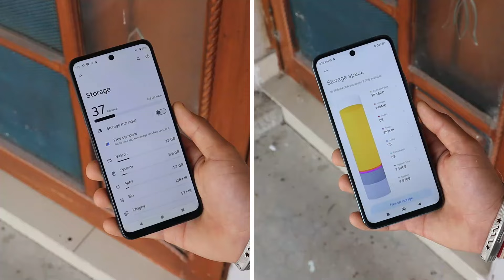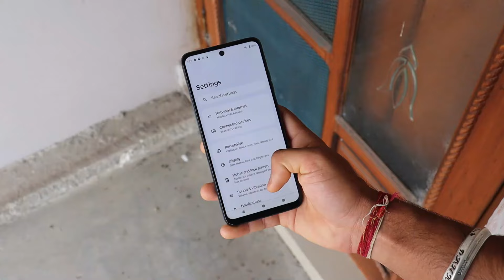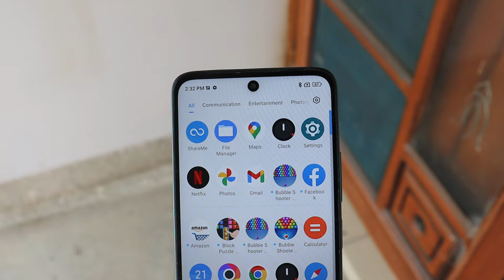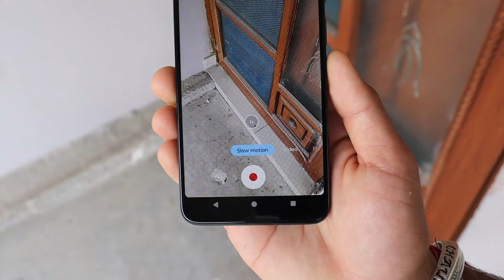Moto G34 5G vs Poco M6 Pro 5G Comparison | Konsa Lena Chahiye ?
In this video I will show you moto g34 5g vs poco m6 pro 5g comparison and tell you ki apko konsa lena chahiye.

Video Highlights
00:00 Introduction
00:09 Box Component
00:35 Variants & Pricing
01:12 Specifications
01:55 Display
02:50 Design
04:05 Camera
05:15 Battery
05:29 Network & Connectivity